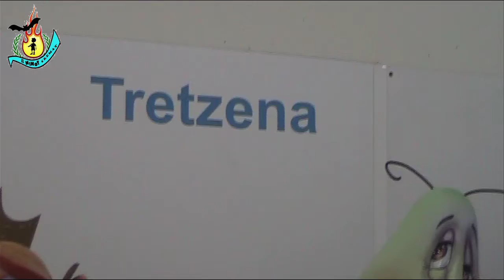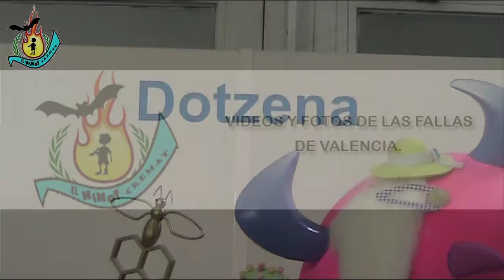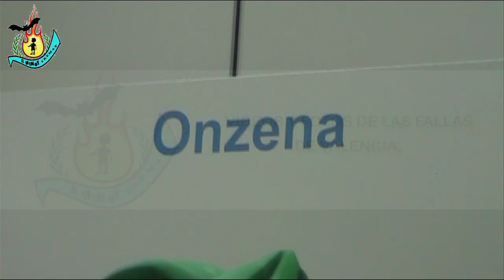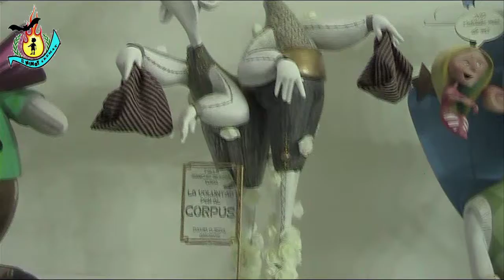EXPONINOT 22.INFANTIL 13.12.11